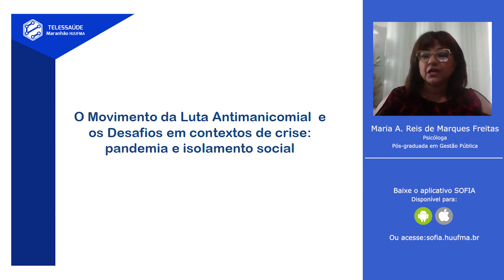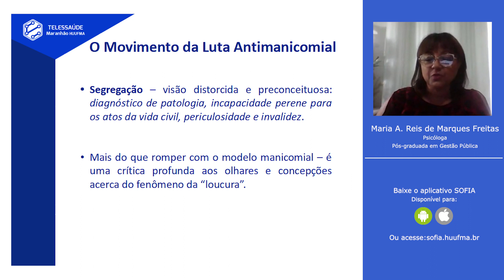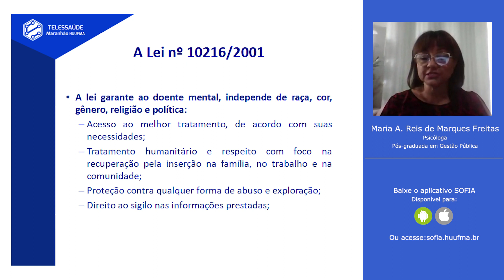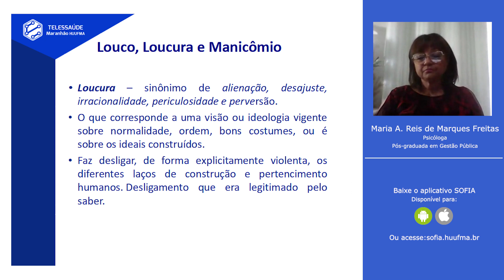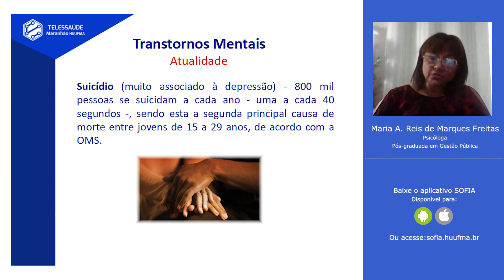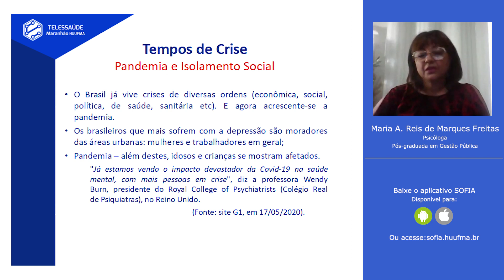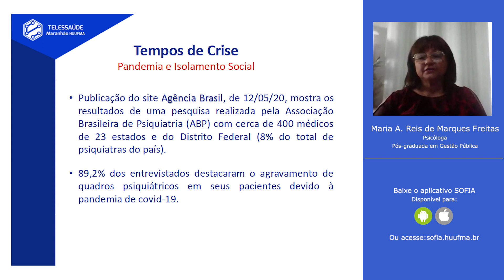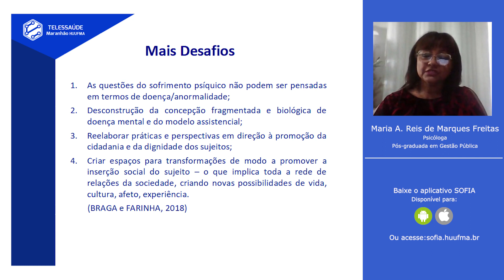Movimento da Luta Antimanicomial e os desafios em contextos de pandemia COVID-19